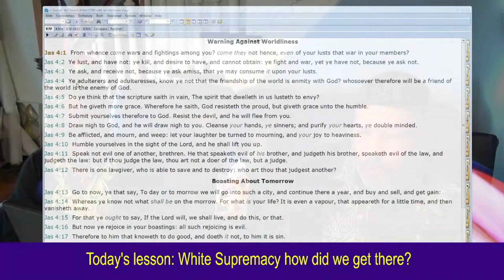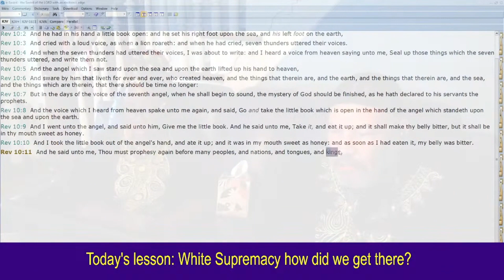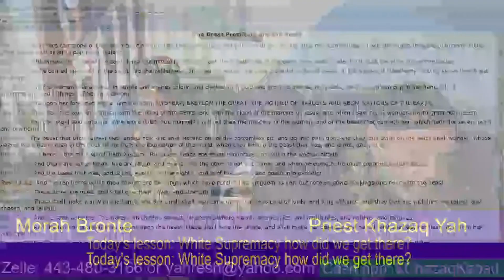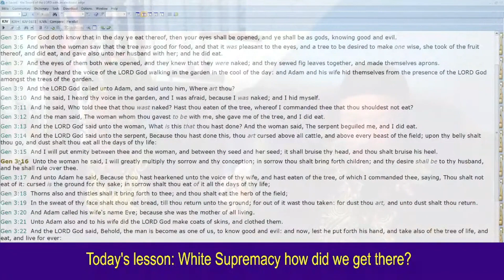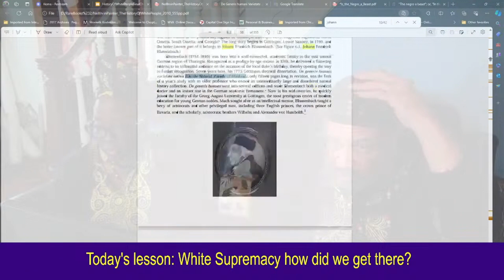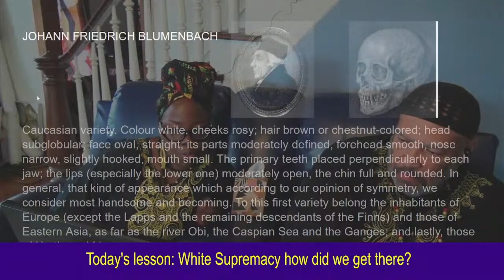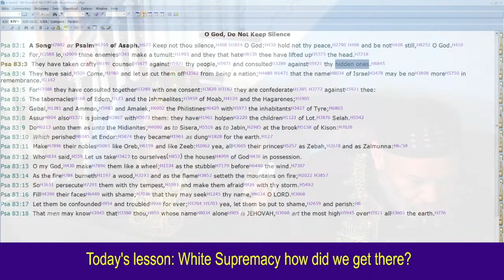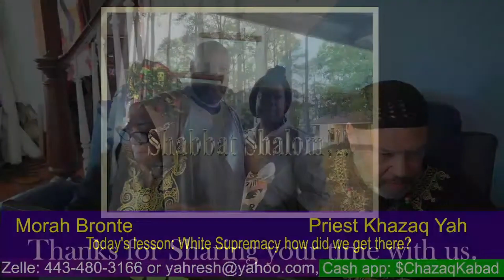White Supremacy: How did we get there?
We share from the Scriptures and Other writings the origin of White supremacy. How that there was no such thing as White People until modern times. The White Class was created as an effort to keep the ruling class of European Stock on top. The Scripture Calls them the seed of the Serpent. Those who teach against obedience to the Laws of the Creator are just that.

And hereby we do know that we know him, if we keep his commandments. He that saith, I know him, and keepeth not his commandments, is a liar, and the truth is not in him.
(1Jn 2:3-4)